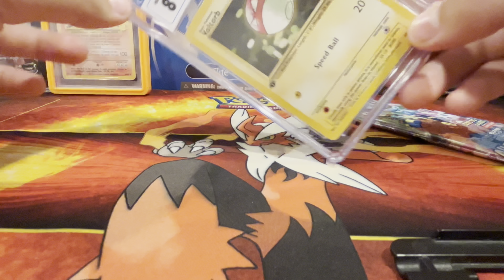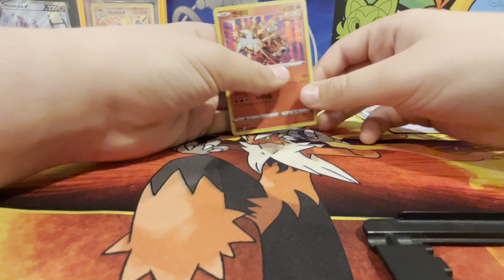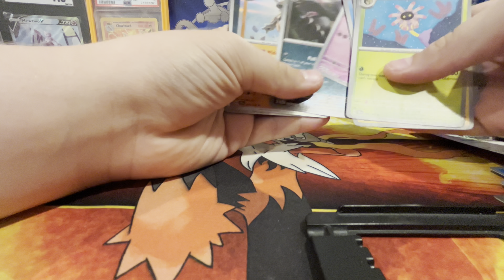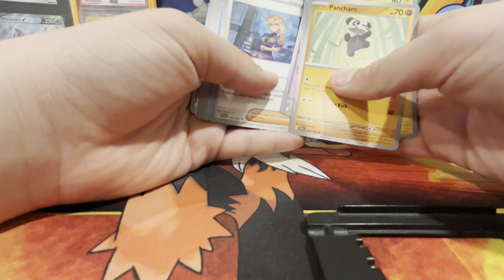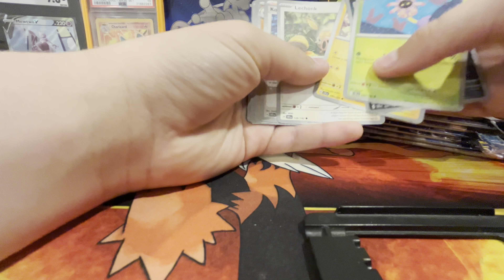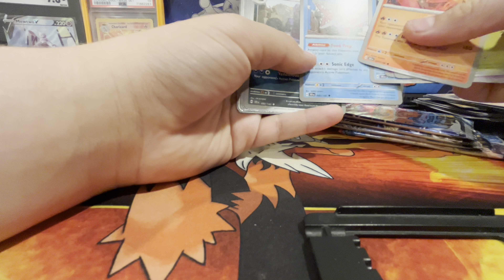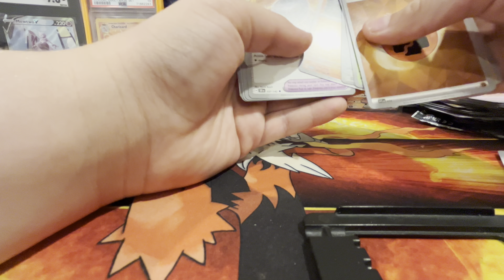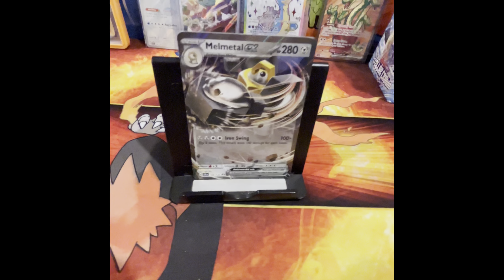Pokémon Stellar Crown BOOSTER BOX opening!!! 100TH video special!